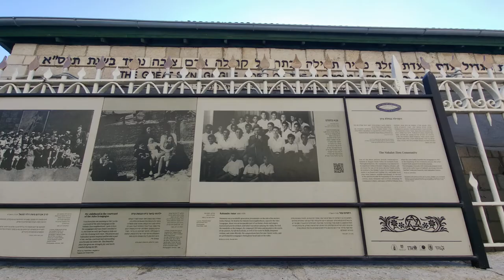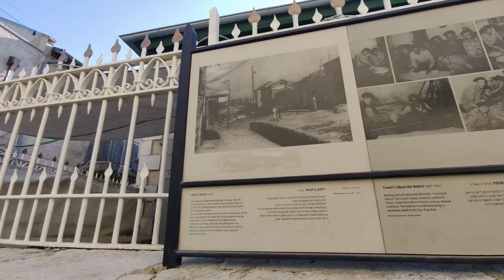Ades Synagogue in Jerusalem | Syrian Jewish Community Aleppo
The Ades Synagogue on 1 Beer Sheva Street in the Nahlaot Neighborhood of Jerusalem which is a noted center of worship for the Syrian Jewish community maintaining the customs of Aleppo. The inside of the synagogue is ornately decorated. Ades is noted as a major center of hazzanut, particularly the elaborate cantorial system of Syrian Jews with its maqamat.

== Production notes ==*

Camera:
Audio:
Stabilization:
Lighting:
Postproduction:
Other notes: